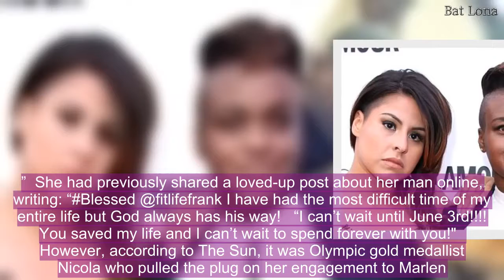Olympian Nicola Adam’s ex Marlen Esparza gushes over new male fiancé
Olympic boxing legend Nicola Adams got engaged to fellow boxer Marlen Esparza 16 months ago at London’s The Shard.  However, the pair have now ended their engagement and Marlen is planning on marrying her personal trainer, a male named Frank, this summer.  And now, following Nicola and Marlen’s split, the new couple can’t stop gushing over each other online.  The pair even revealed they had matching tattoos, before proclaiming their undying love for each other with emotional messages. "On June 3, 2018, I’m going to marry the girl of my dreams, the love of my life, the person that was designed specifically for me,” Frank wrote in a gushing Instagram post. "I love you baby, our lives are just getting started @marlen_esparza myperson onlyoneforme,” he added. Marlen couldn’t help but respond to his post, writing: "I love you with all I have, my Franky baby.” She had previously shared a loved-up post about her man online, writing: “Blessed @fitlifefrank I have had the most difficult time of my entire life but God always has his way!  “I can’t wait until June 3rd! You saved my life and I can’t wait to spend forever with you!"   However, according to The Sun, it was Olympic gold medallist Nicola who pulled the plug on her engagement to Marlen.  Related Sam Thompson admits he has previously had chlamydia Losing the letters B B and C - W1A Episode 4 Preview Victoria Beckham receives dozens of flowers for Mother’s Day Ferne McCann treks eight hours to visit convict ex Arthur Collins with baby Sunday Khloe Kardashian gives birth: KUWTK star welcomes baby girl Liam Payne reveals the truth about rumours he’s planning a second child with Cheryl Click Here A source told the publication: “Marlen started going out a lot. It became too much. Nicola was left with no choice but to break things off a month ago. “Then just a few weeks later everyone discovers Marlen has got engaged to some guy she’s just met and they are getting married in six weeks — it’s crazy. Any break-up is going to affect you, but Nicola’s focusing all her energy on her fight next month.” Marlen won bronze in the women’s flyweight division at the London 2012 Olympics, with Nicola winning the gold.